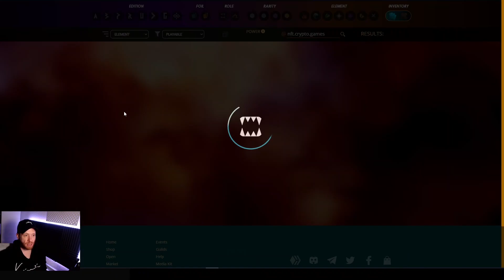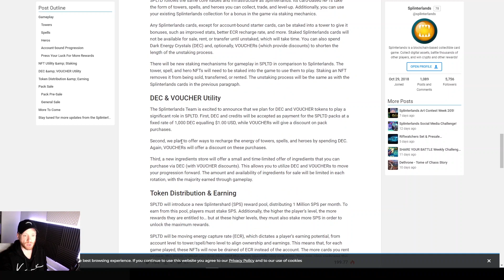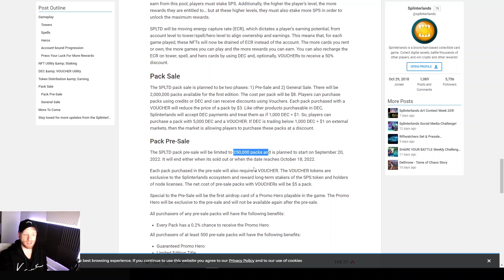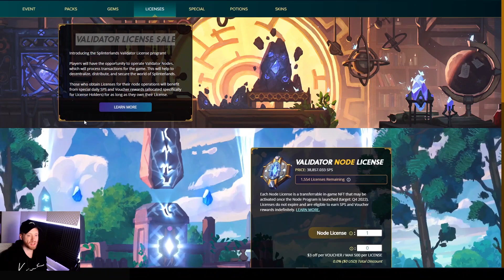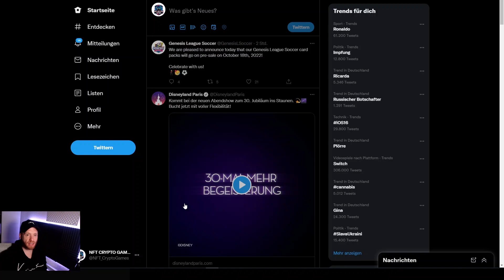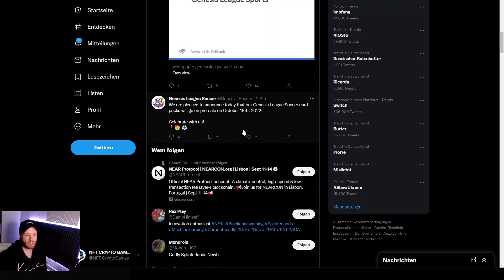SPINTERLANDS 🃏💲 WARUM ICH INVESTIERT HABE 💲💲 5 GRÜNDE 🃏🃏 NFT CRYPTO GAME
SPLINTERLANDS - DEUTSCH

Time Stamps
0:00 Intro
1:04 Play-to-Earn
3:59 Riftwatchers
4:37 Tower Defense
5:56 Validator Node License
7:23 Genesis League Soccer

play to earn nft card game